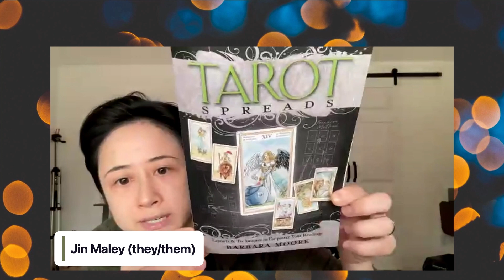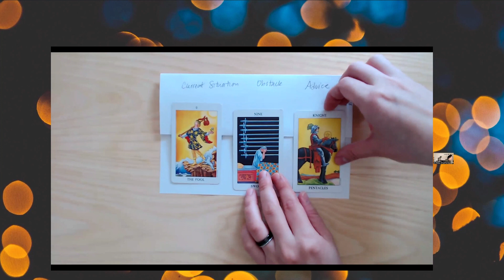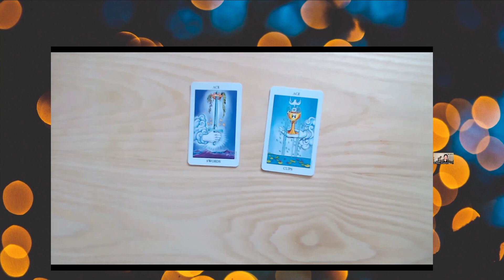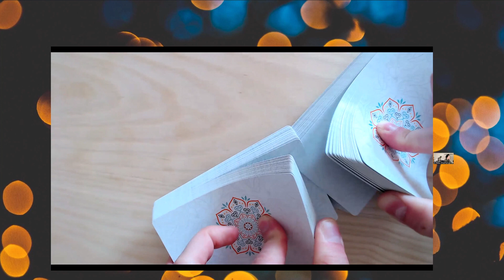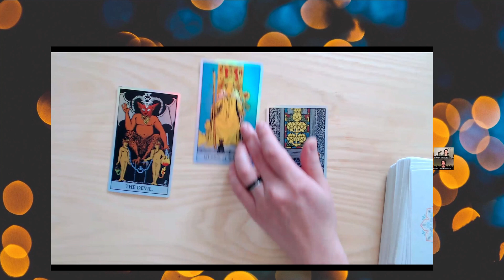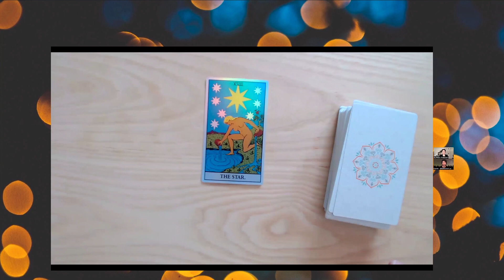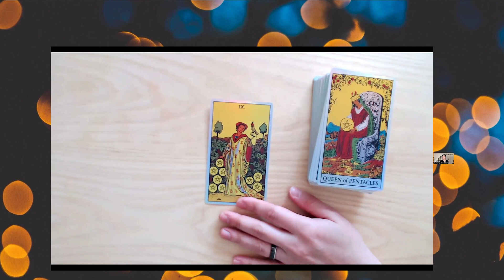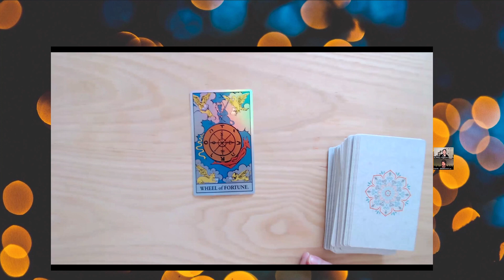Momentus: Crash Course Tarot with Jin Maley (Class 3)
We joined Jin Maley (Star Trek: Picard, As We See It, NCIS: Los Angeles) to launch a voyage into the world of tarot reading with a 3-part virtual class series that will help us deepen your relationship with this methodology dating back to the mid-15th century. With years of experience, Jin has used tarot to discover inner wisdom and clarity through this practice and support others with private, professional readings.

Class 3 put everything we'd covered into practice!

See available events on our site! Visit Bemoment.us!